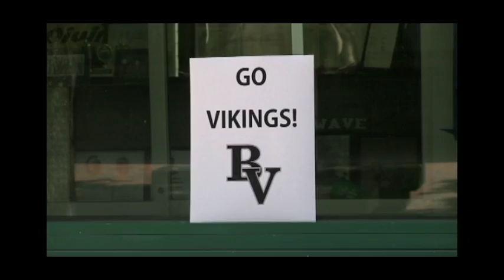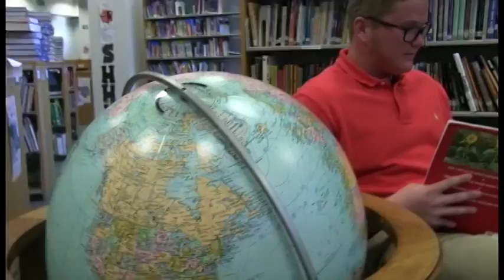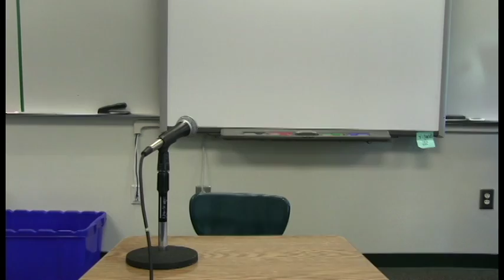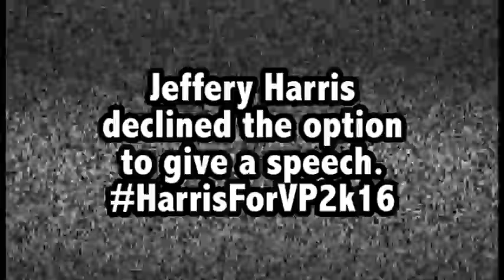FMHS Senior Speeches 2016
Candidates for the Class of 2017 Senior officer election.